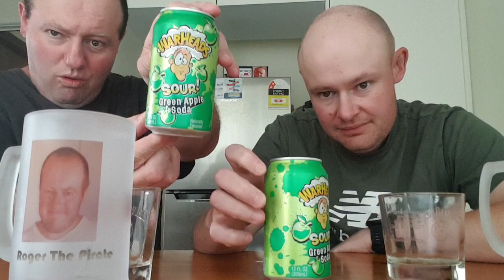Impact confections Sour Green Apple soda review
Pirate Life (Robbo 5 Life & Roger th Pirate) review Impact confections Sour Green Apple soda